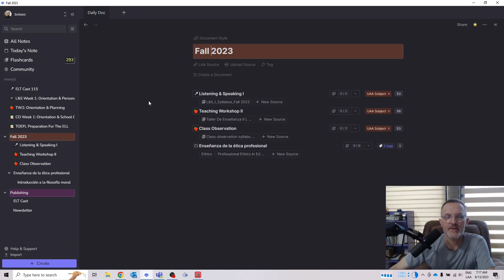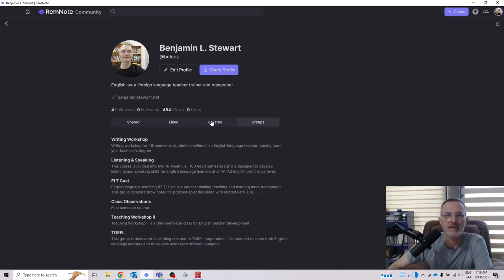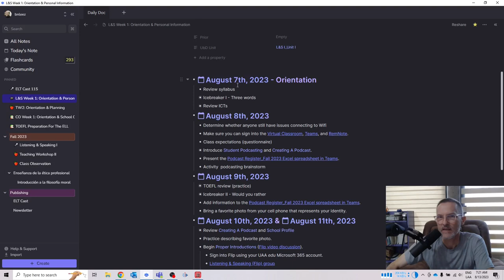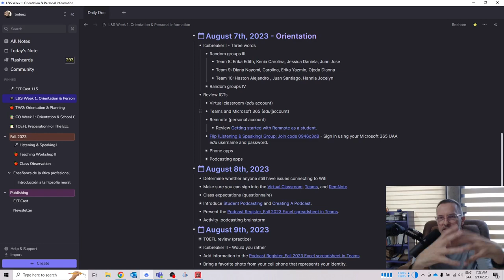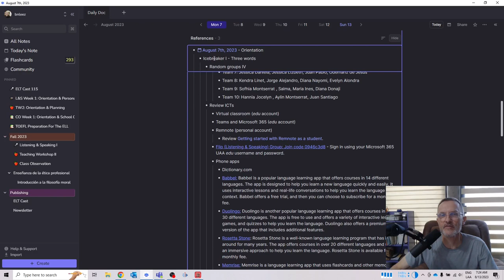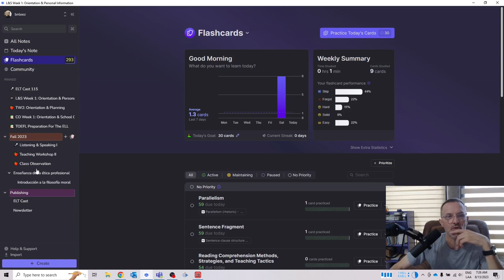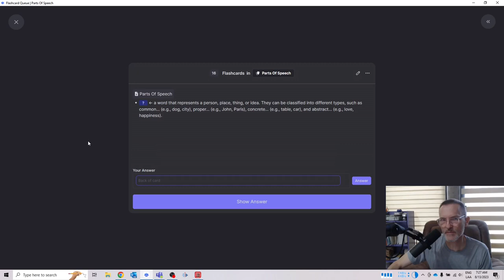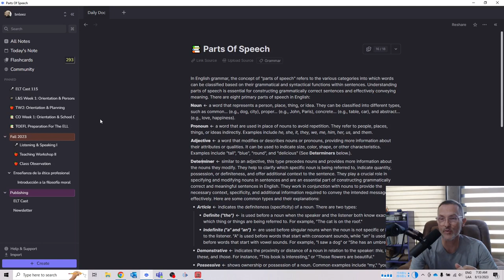ELT Cast 115: Back to RemNote